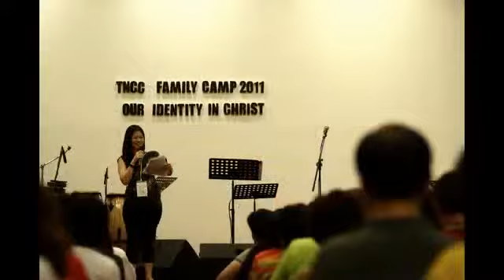tNCC Family Camp 2011 Highlights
By Norman Hiu